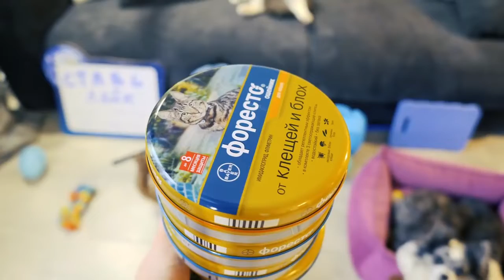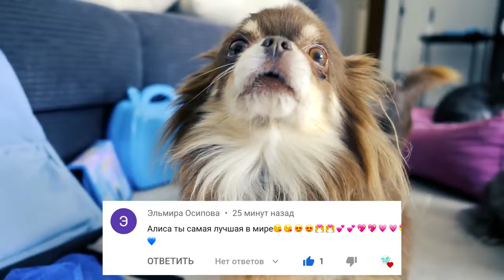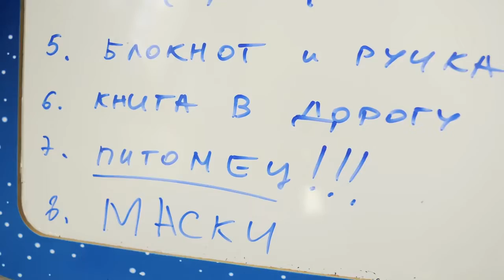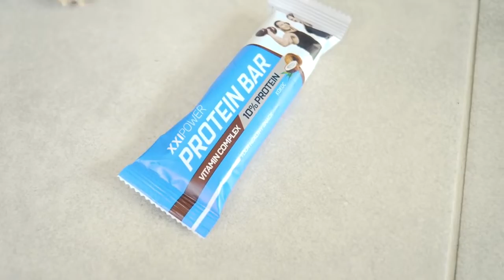24 ЧАСА В ОДНОМ ЦВЕТЕ В ПОХОДЕ ГЛАЗАМИ СОБАК БЛОГЕРОВ! ЕДА ОДНОГО ЦВЕТА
24 ЧАСА В ОДНОМ ЦВЕТЕ В ПОХОДЕ ГЛАЗАМИ СОБАК БЛОГЕРОВ! ЕДА ОДНОГО ЦВЕТА